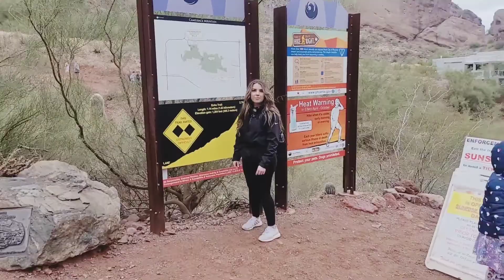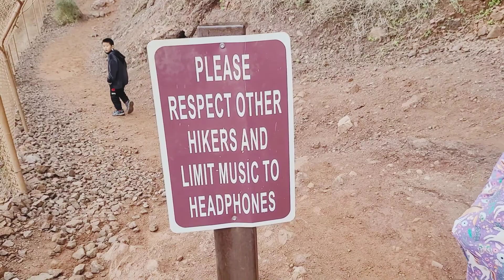Hiking on Camelback Mountain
Gher Nyiao Po USA ကညီဖိအမဲရကၤ